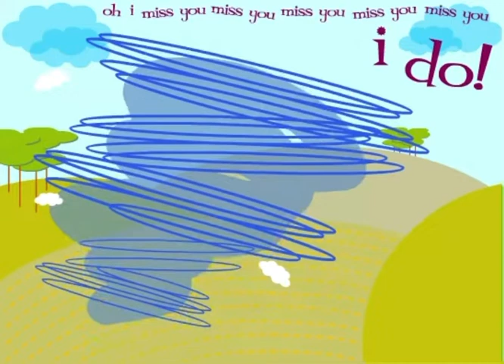“The Hillbilly Love Song!” - FlowGo animation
The hillbilly love song is an animation created by FlowGo in 2003, now archived for YouTube.